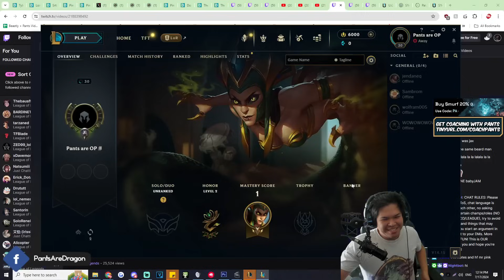10.00 Attack Speed Vayne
GJSantos
TopAvenue